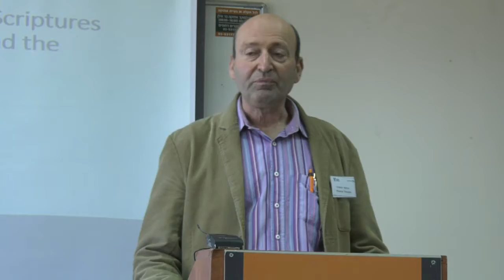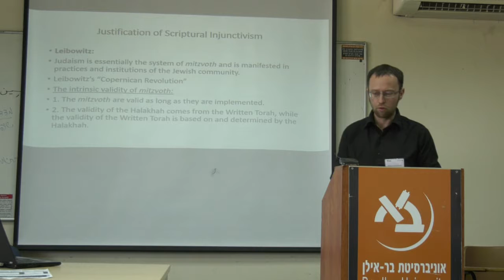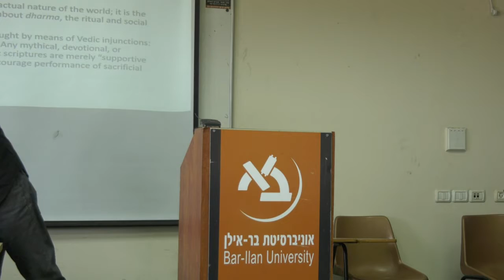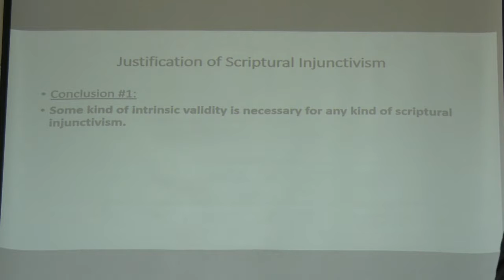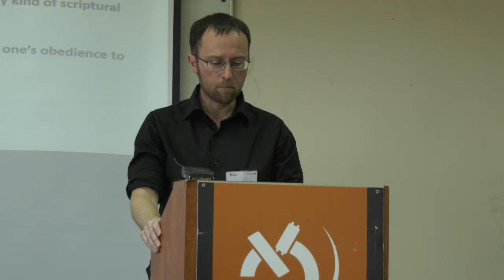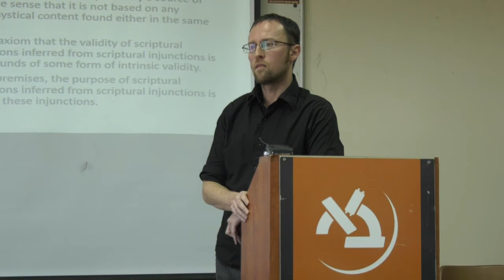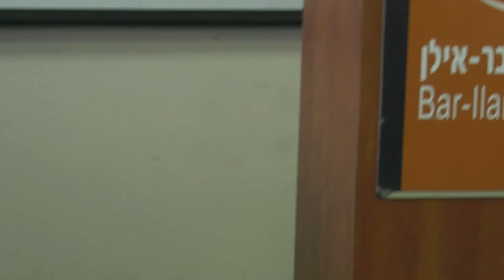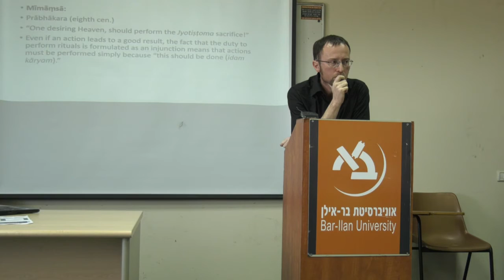1 Just Do It the Injunctivist Approach to Scriptures in Yeshayahu Leibowitz and the Mīmāṃsā Mr Dimi